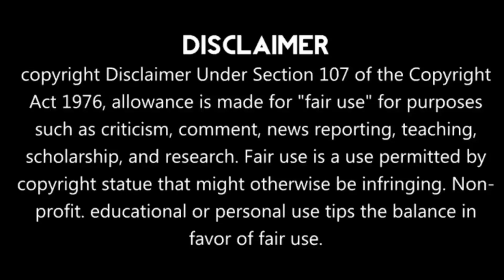Shadow And Bone Season 1 Episode 2 | Explained in Tamil | Film Matrix | Fantasy Epic series